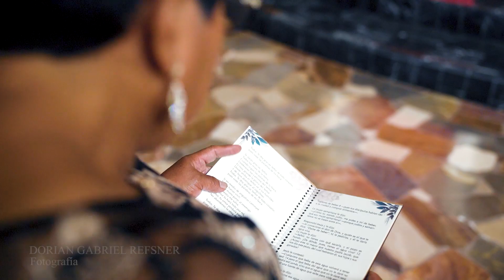Marissa's XV Highlights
¡Happy Birthday Marissa!

Una producción de Cinetraje.

Cuenca - Ecuador
2020